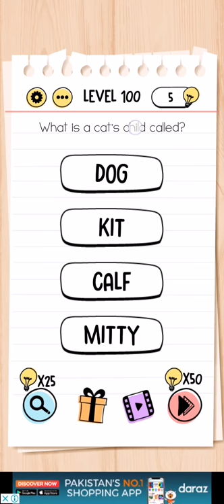Brain test Level 100 what is a cats child called Walkthrough